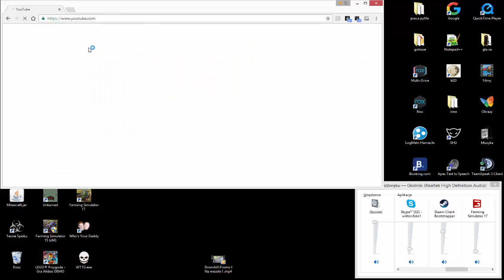Zostałem Farmerem | Farming Simulator 2017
witajcie z tej strony XD's a w tym odcinku zagramy w gre Farming Simulator 2017!